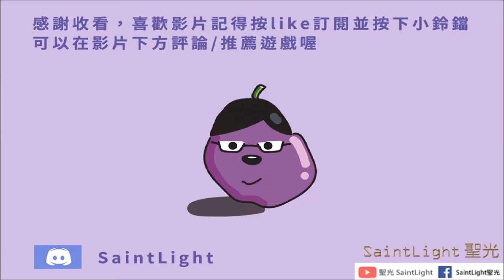Arknights明日方舟：NVITATION TO WINE將進酒-IW-EX-5(普通/突襲)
啊你突襲怎把那條路封住了哭啊